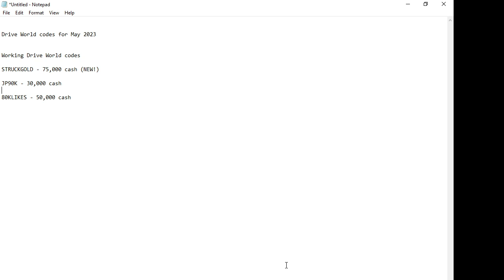Drive World codes for May 2023